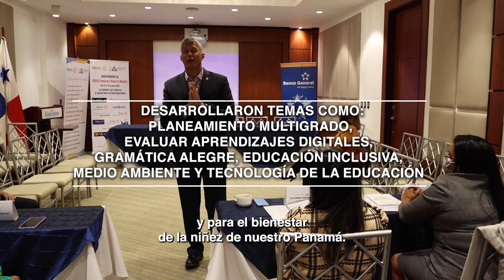Seminario para destacar labor de docentes de áreas de difícil acceso y de escuelas multigrado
Con el propósito de enaltecer y honrar la labor del maestro que trabaja en áreas de difícil acceso y en escuelas multigrado del país, fue inaugurado el XXXVII seminario ‘Honor al Maestro’, en memoria a doña Carlota P. de Ferrari. Entre los temas que se desarrollaron están planeamiento multigrado, evaluación de los aprendizajes, evaluación de aprendizajes digitales, gramática alegre, educación inclusiva, medio ambiente y tecnología de la educación. Un total de 1,600 educadores han participado de esta iniciativa en esta ocasión.